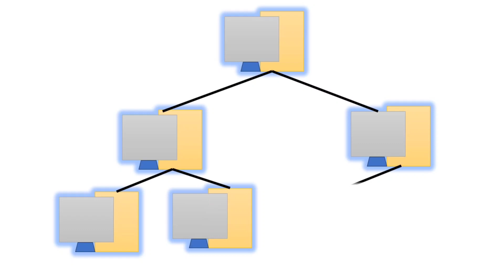Materi TIK Ke 2 Jenis Jenis Jaringan